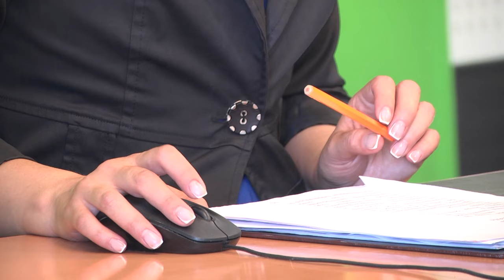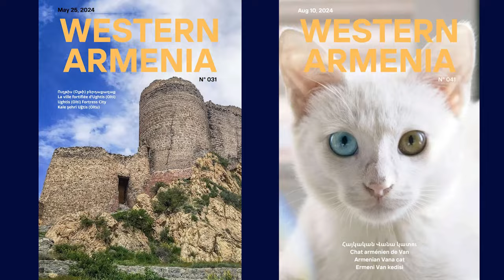Государственное Телевидение Западной Армении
Оставаясь верным своей миссии и зрителю Телевидение Западной Армении продолжает свою работу, используя инновационные подходы.
Не занимаясь саморекламой, мы представляем важные новости об истории, настоящем и будущем Западной Армении, затрагивая проблемы волнующие армянскую нацию.
Телевидение Западной Армении зафиксировало одно из важнейших достижений, выпустив еженедельник Western Armenia направленный на сохранение и популяризацию нашей истории, культуры и идентичности.
Наше телевидение прозрачно представляет деятельность Президента, Правительства, Национального Собрания и других государственных структур Республики Западной Армении, делая ее доступной и понятной.
Наша сила в единстве, вместе мы сможем создать сплоченную и процветающую Родину.
Ваша поддержка наша общая победа!